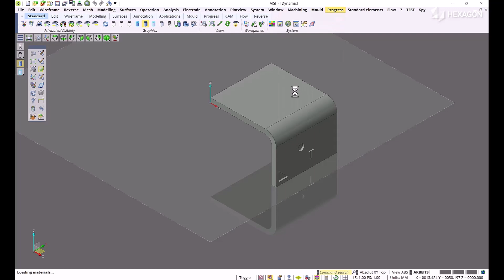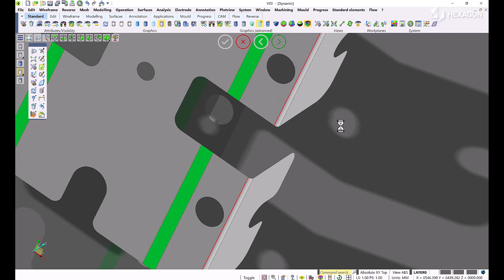PROGRESS - Part flange unfolding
The calculation of mesh quality has been improved as one can now switch between FTI and D&E solutions without reducing the quality result. In addition, all binder surface methods have been improved to guarantee a better surface quality result and increase the success rate when unfolding complex bends. Furthermore, the system allows flange parts to be unfolded even if the reference face is not a plane or linear bend. Another strong point is the possibility of using this solution not only on solids/surfaces previously analysed with Part definition, since users can now extract the model skin and use this flange unfolding function by simply switching from face selection to edge selection and selecting the reference edge of the non-linear bend. Finally, the new morphing faces option allows users to select the faces that are to be retained as the original shape.